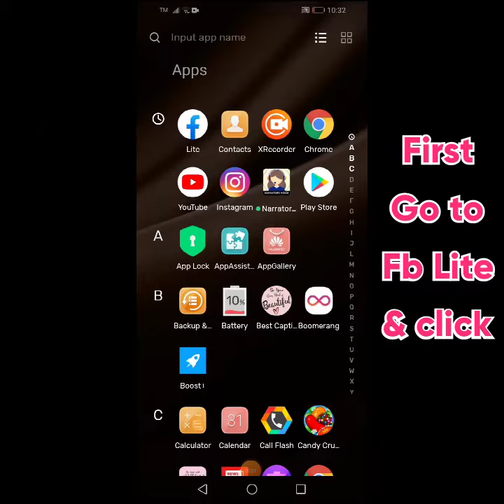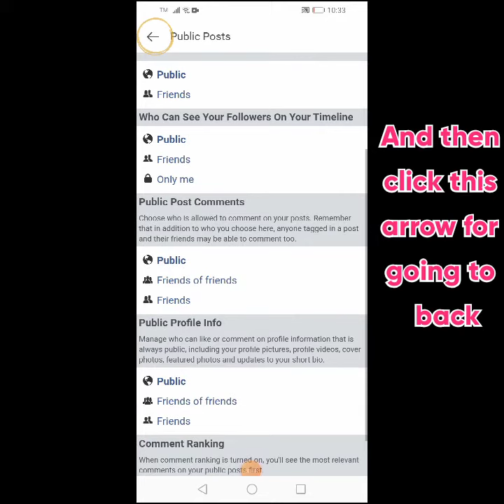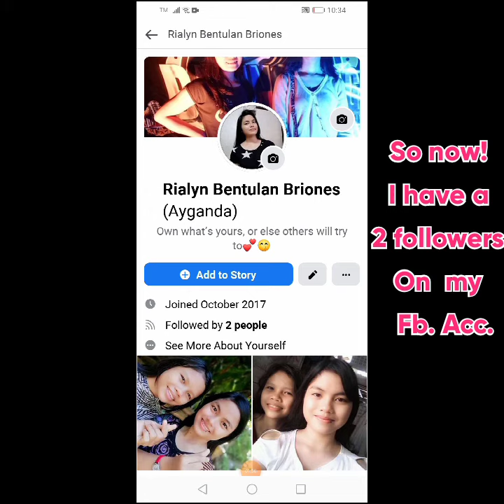How to Activate followers on Facebook | followers on Facebook Settings 2020